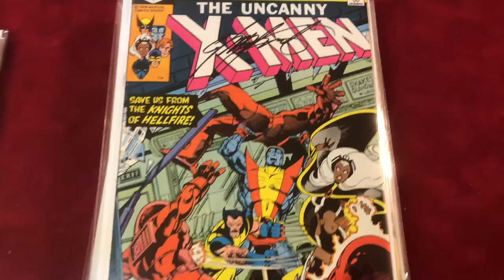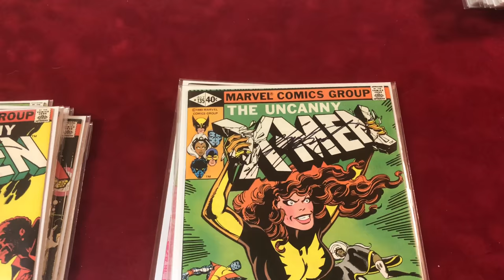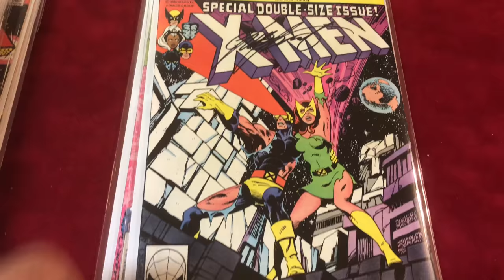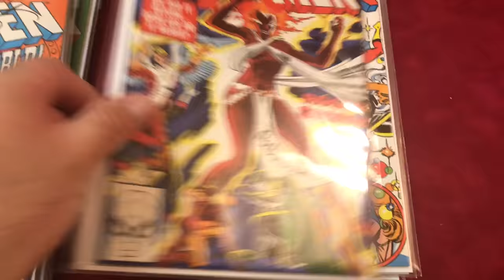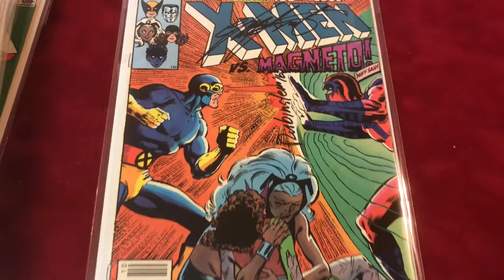X-MEN Grail Key Comics Part 10 "#126 - #150 Signed" Marvel Comics MCU Uncanny